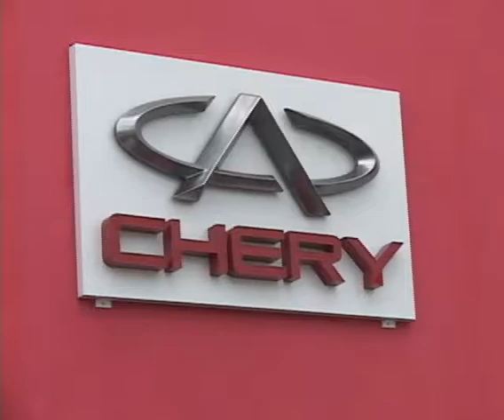Vale Shop - Programa 76 - Chery Taubaté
Comercial produzido pela equipe Vale Shop e veiculado no canal Band Vale, para o cliente Chery Taubaté.